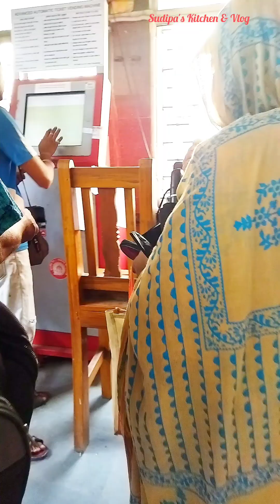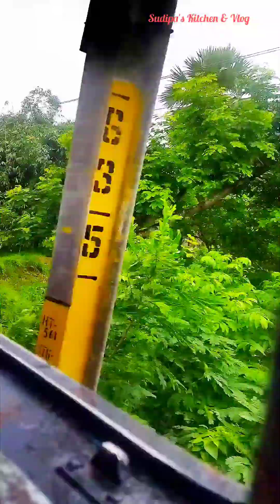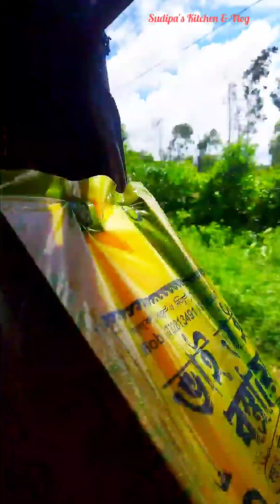কলেজ থেকে ফেরার পথে ট্রেনে হল বিশাল ঝামেলা 😡 বাইরের দারুন দৃশ‍্য শেয়ার করলাম।😊